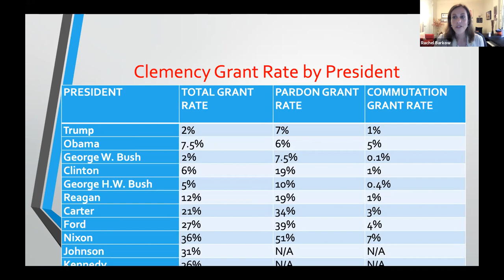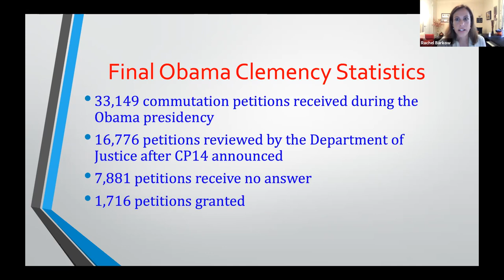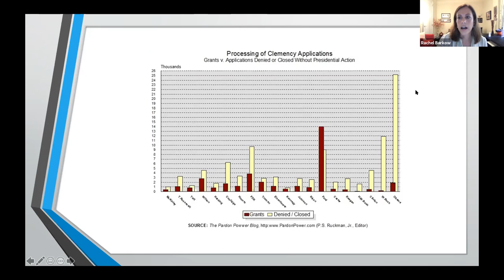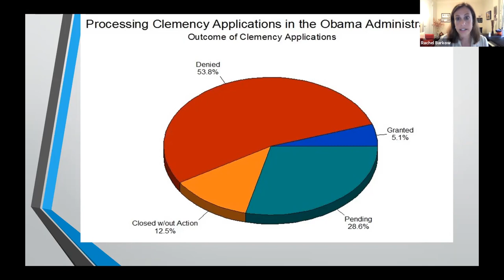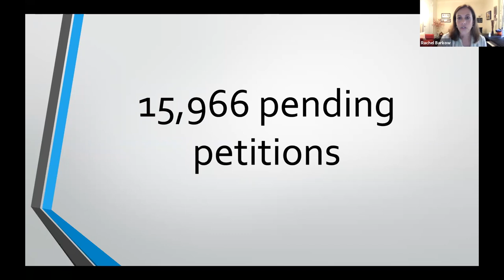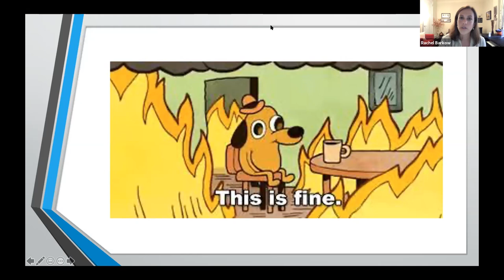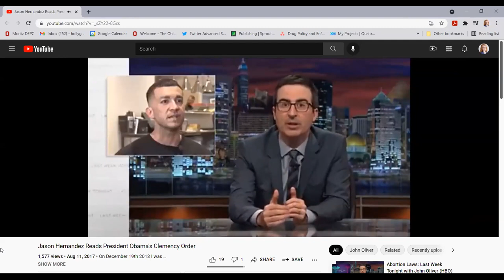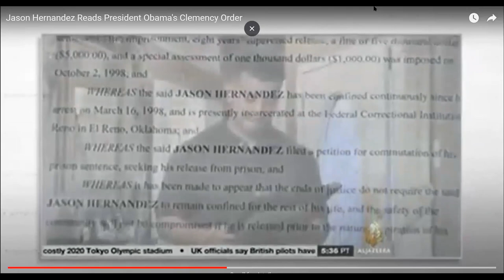Understanding Drug Sentencing: The Biden Clemency Crisis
The Biden Clemency Crisis panel took place on Thursday, October 7, 2021 as part of the Understanding Drug Sentencing Symposium. The symposium was co-hosted by the Drug Enforcement and Policy Center and the Academy for Justice at the Arizona State University Sandra Day O’Connor College of Law.

About the event:
Even with a bipartisan consensus in favor of mitigating harsh drug sentences, particularly in drug cases, over 15,000 clemency petitions are languishing in the federal system, a record number. This panel of experts, including one who was formerly incarcerated, discussed the gravity of the situation and its historic context.

Moderator:
Mark Osler, Professor and Robert and Marion Short Distinguished Chair in Law, University of St. Thomas Law School

Panelists:
Rachel Barkow, Faculty Director, Center on the Administration of Criminal Law, Vice Dean and Charles Seligson Professor of Law, New York University School of Law
Premal Dharia, Executive Director, Institute to End Mass Incarceration, Harvard Law School
Jason Hernandez, Founder, Crack Open the Door